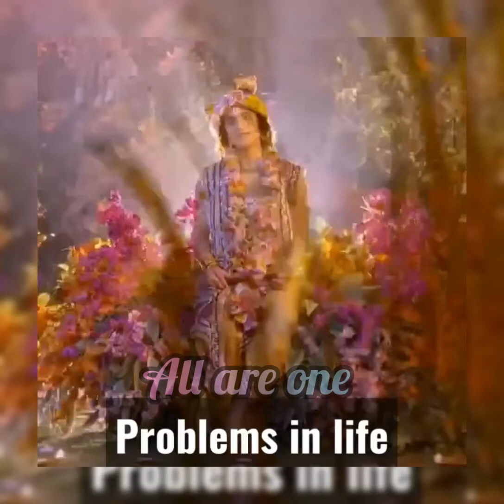Krishna life problems line💯